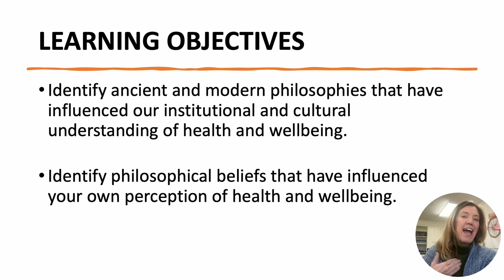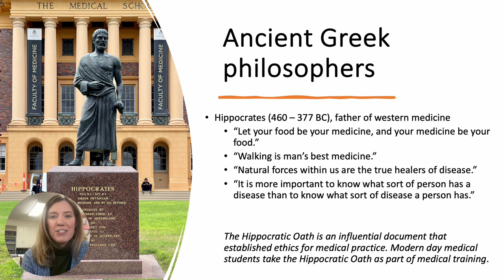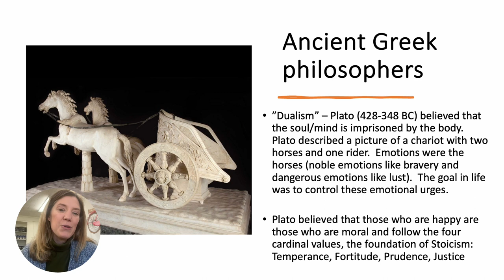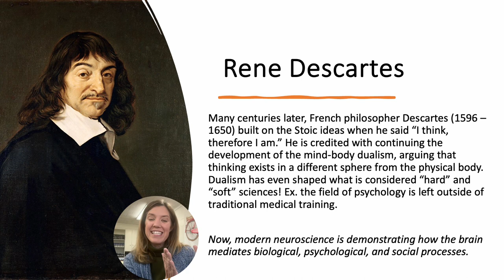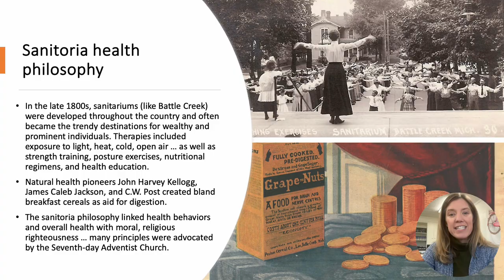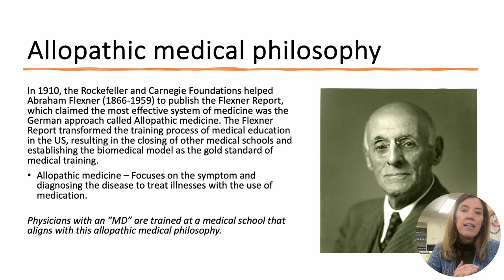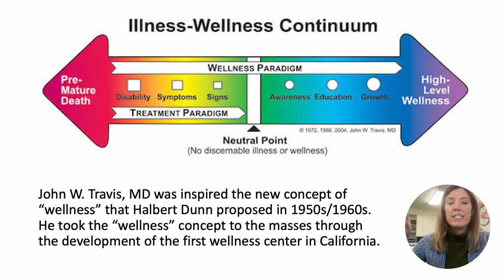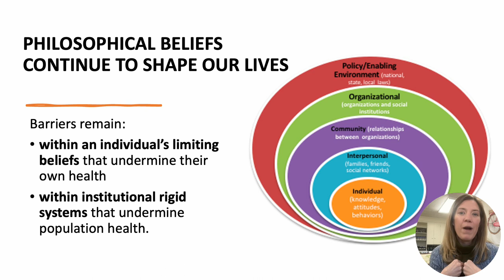HPEB 300 Philosophical origins of Health & Wellbeing